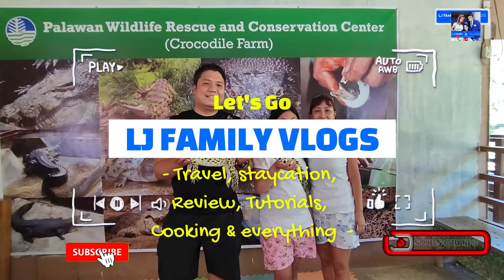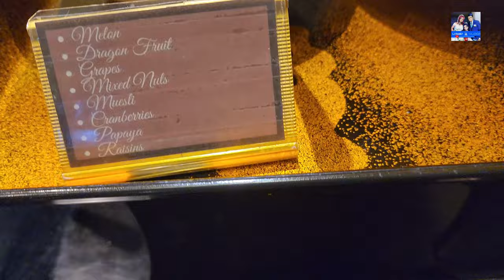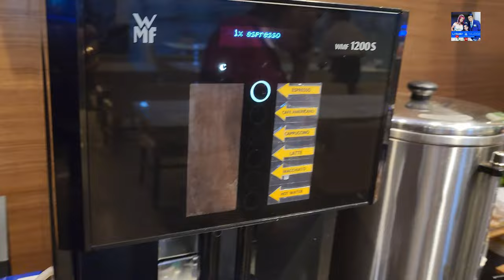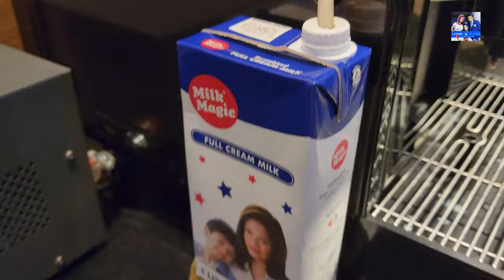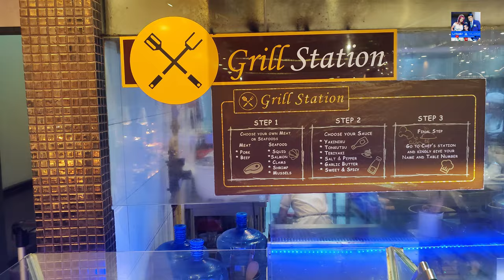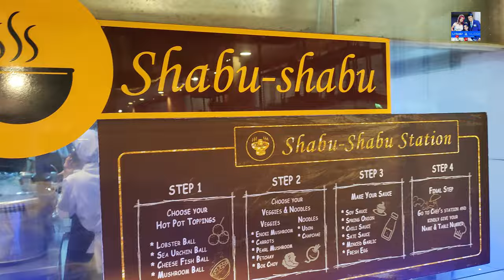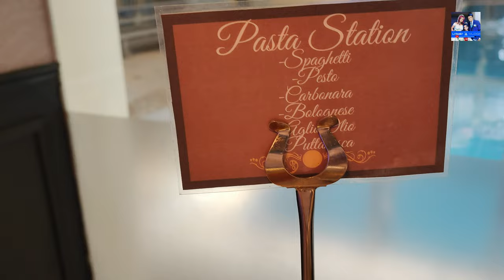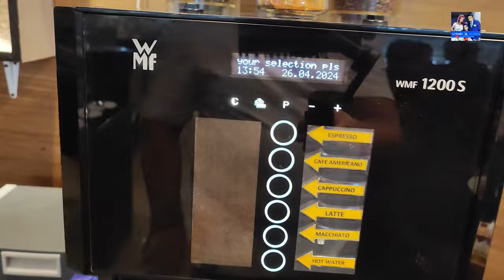Ace International Buffet: Best Buffet Breakfast Experience & Delicious Lunch Too!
Join us as we explore the exquisite flavors of Ace International Buffet. From grilled fresh seafood to a delightful shabu-shabu station, this hidden gem offers a harmonious blend of Japanese, Filipino, and international cuisine. Whether it’s breakfast, lunch, or dinner, Ace International Buffet promises an unforgettable culinary journey. Come hungry, leave satisfied! 🍽️🌟Feel free to customize this title and description to match your video style, and enjoy sharing your delightful experience with your viewers! 😊🎥🍴If you need any more assistance or have specific details you’d like to include, feel free to ask! and Join us as we explore the incredible Ace International Buffet, where we had the best buffet breakfast ever! The variety and quality of the dishes were beyond impressive, making it an unforgettable morning. And just when we thought it couldn’t get better, the lunch selection amazed us with its diverse flavors and mouthwatering options. If you're looking for a top-notch dining experience that covers both breakfast and lunch, this is a must-visit. Watch our full review and see why we loved it!"

🙌Learn more1tripadvisor.com.ph2tripadvisor.com3tripadvisor.ca4tripadvisor.com5bing.com6tripadvisor.com.au7tripadvisor.com.sg+4 more